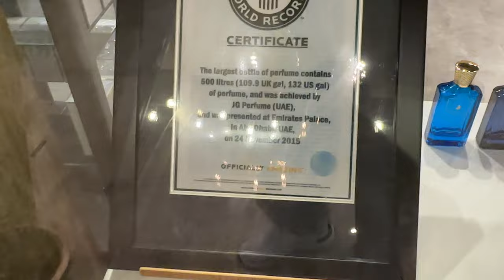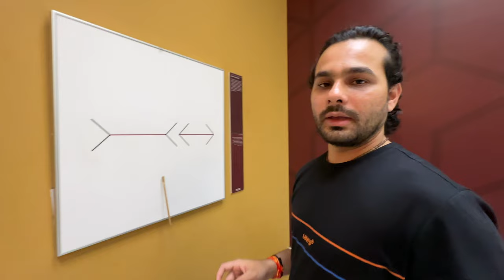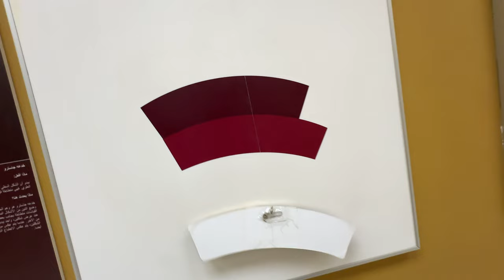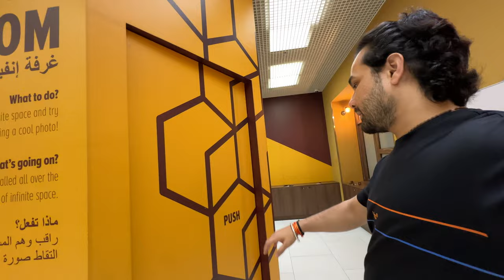museum of illusions-Old Dubai-sahib dixit vlogs